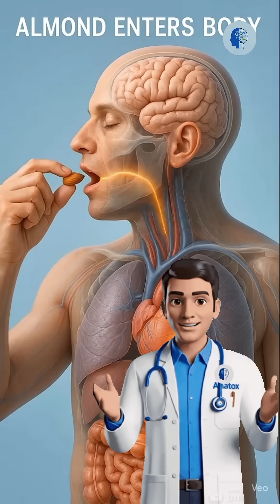What Really Happens Inside Your Body When You Eat Almonds?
Discover what actually happens inside your body the moment you eat almonds!

This AI-animated conceptual video takes you on a symbolic journey through the digestive system to show how almonds impact your energy, your heart, your brain, and your overall wellness.

If you enjoy mind-blowing “inside the body” videos, make sure to follow for more daily health facts!

almonds benefits, what happens when you eat almonds, almond digestion, healthy foods, superfoods, brain health, heart health, metabolism, ai body animation, internal body animation, healthy habits, wellness tips, nutrition facts, conceptual ai animation